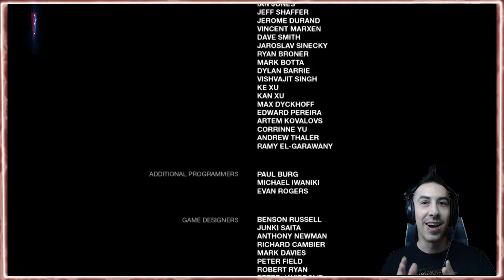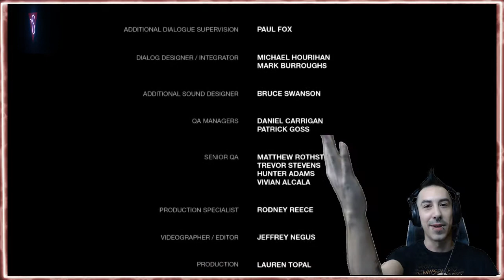The Last of Us - Part 50 FINALE!!! The "Truth" Comes Out!!!